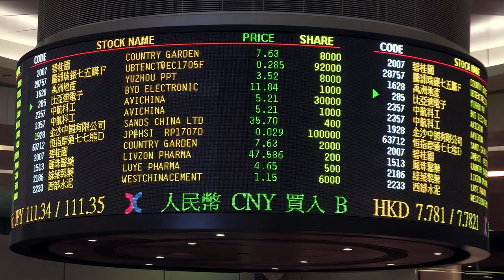HSBC: A British Or Chinese Bank? Hong Kong Independence & A New Era Of Global Banking | Documentary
The transfer of the sovereignty of Hong Kong from the United Kingdom to the People's Republic of China  in 1997 marked the end of the British Empire in the Far East after a 150 years of colonial rule. HSBC had a decision to make: would it proceed as a British bank, or embrace its position in China? As a result, HSBC became the first foreign bank to establish itself in China - but as a bastion of capitalism within the walls of communist rule.

This documentary was produced by Magneto and directed by Jerome Fritel, Marc Roche. It was first released in 2017.